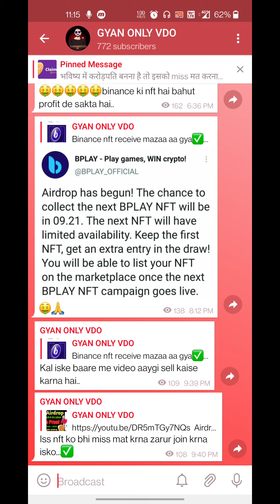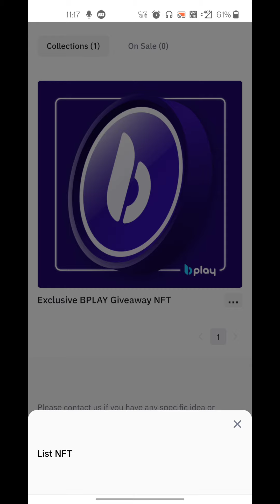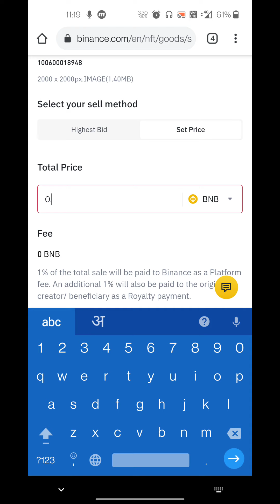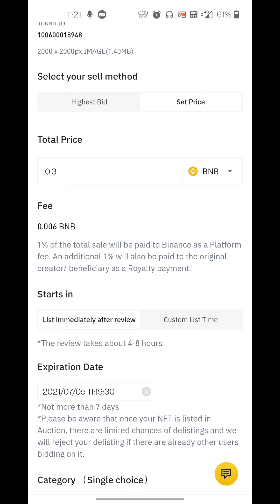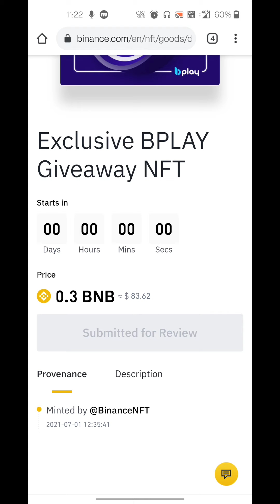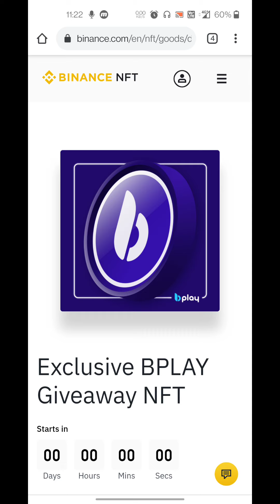Binance+Bplay NFT Received🤑| 57$ to 800$ + Value | How To Sell Live Process |जिनको नही आता VDO watch